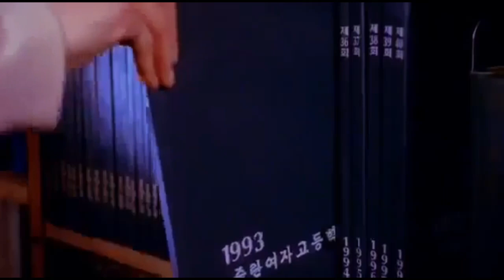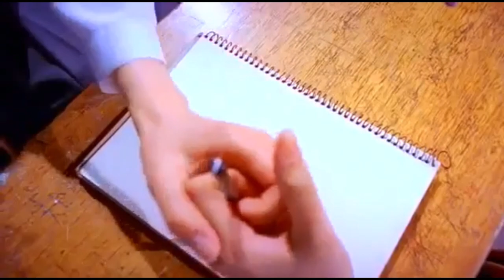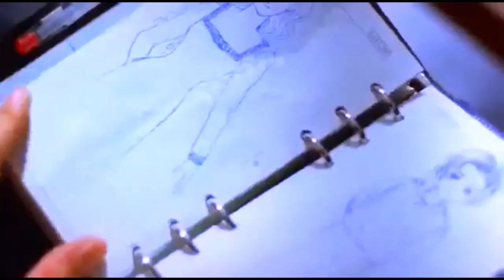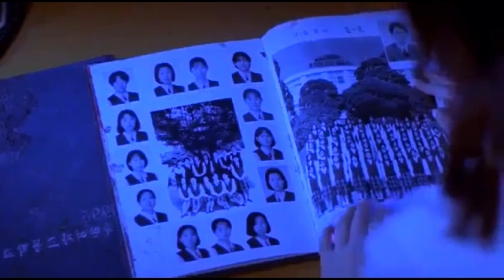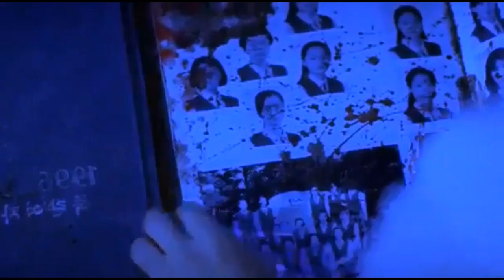இவளின் சாபம் விடாது | Horror movie explained in Tamil | Around us 360 | Tamil voice over |Mr Tamilan